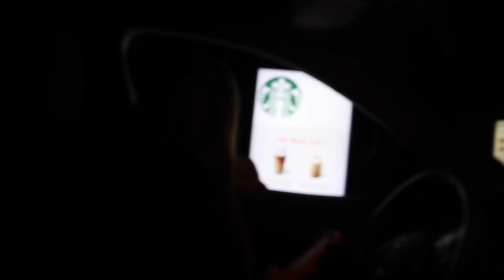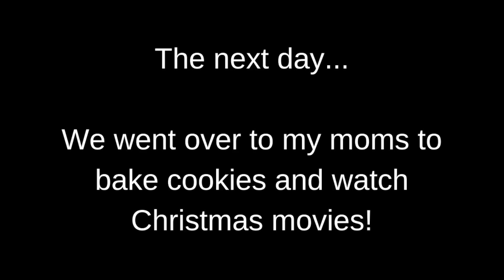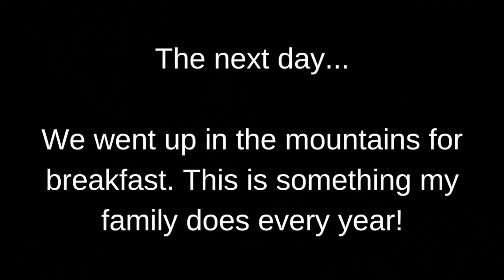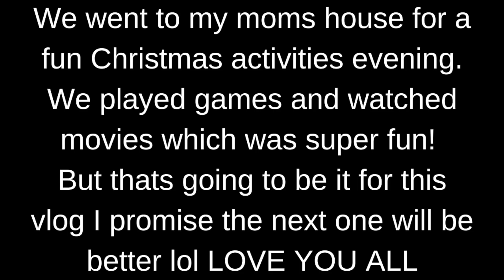A Special Gift From Our Daughters